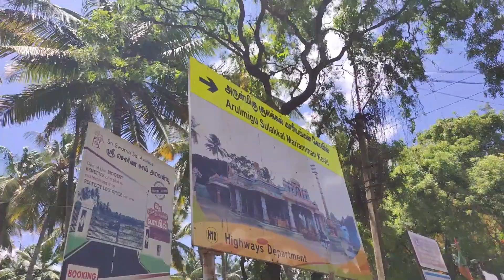நல்ல இடம் குடியிருப்புகள் மத்தியில் | Low Budget Dtcp Plots in Coimbatore | TAMIL VLOGGER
wholesale Kurtis&tops

 • Rs30 Starts,Kurti...  ​​​​

 • CHEAPEST BRANDED ...  ​​​​

gun shop

 • License இல்லாமல் ...  ​​​​

 • photo Frame/ Pics...  ​​​​

oil factory

 • HOW Groundnut OIL...  ​​​​